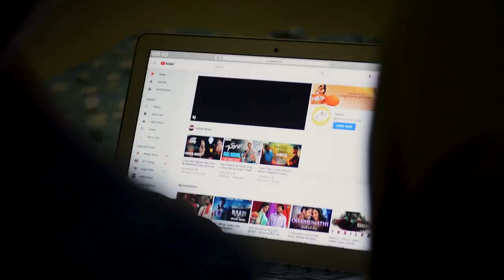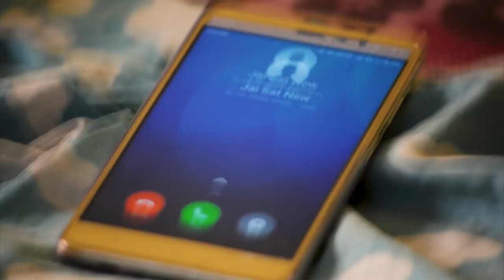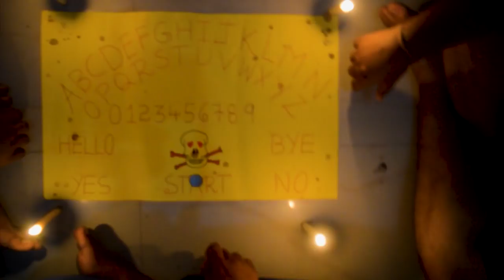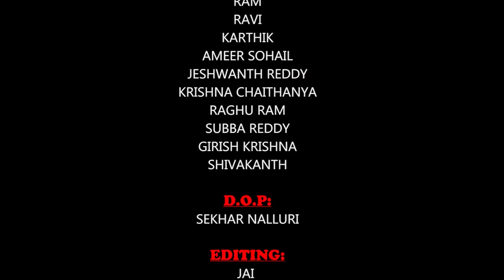SHADOW || Horror Short Film 2018 || JAI NARAHARASETTY || Sathyabama University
Presenting SHADOW - Short film
Third eye Productions
NAM Studios
78 Media Works
Directed by JAI NARAHARASETTY

SHADOW HORROR Short Film 🎥

Casting:-
P.S. Deepika
Jai
Sekhar Nalluri
Ravi
Karthik Nannapaneni
Girish Krishna Nandipati
Ram Sankeerth
Ameer Sohail
Jeshwanth Reddy Jalla
Krishna Chaitanya Redddy
Raghu Ram
Venkata Subba Reddy
Sivakanth Reddy

A Shortfilm by JAI
DOP:- SEKHAR NALLURI
VFX/EDITING :- JAI

STORY-SCREENPLAY-DIRECTION
        -JAI NARAHARASETTY-